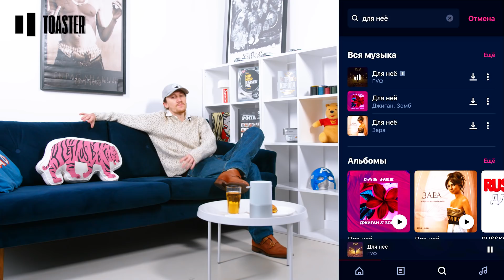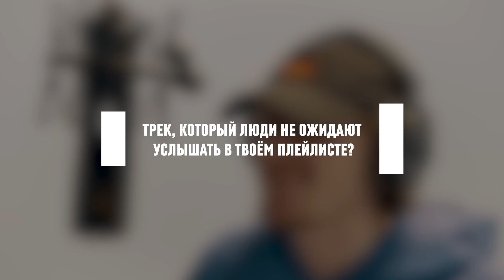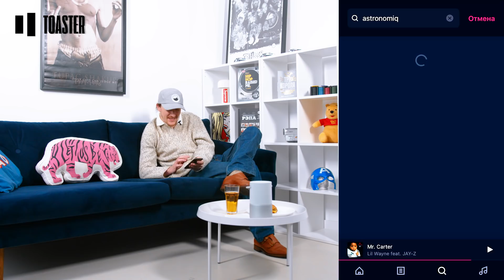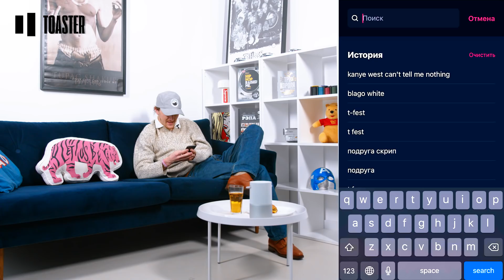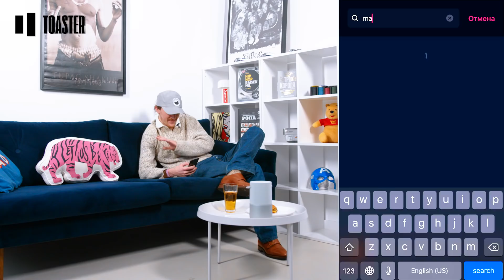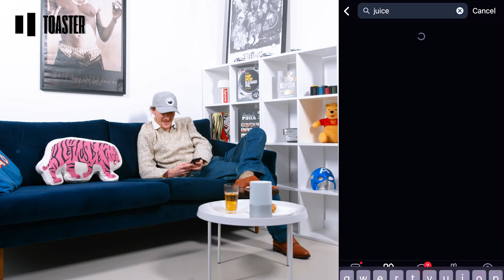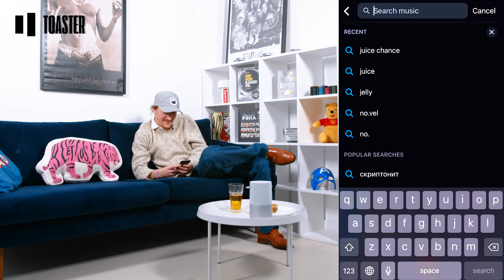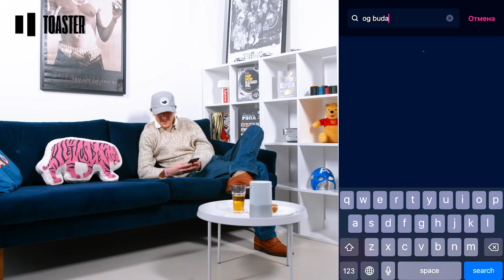ЧТО СЛУШАЕТ BLAGO WHITE: MAYOT, ГУФ, OG BUDA, GWEN STEFANI | Toaster Playlist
TOASTER PLAYLIST  – проект, в котором популярные артисты рассказывают о себе, своих вкусах и своей жизни через музыку, которую они слушают.  В этом выпуске – один из самых незаурядных фрешменов последнего времени Blago White признается в любви маме, слушает Гвен Стефани и респектует OG Buda.

0:00 – Начало
0:22 – Вступление
0:50 – Трек, который больше всего ассоциируется с Москвой
2:23 – Трек, который вдохновил делать музыку
3:51 – Трек, который не ожидают увидеть в плейлиста Blago White
05:08 – Трек, на который залетел бы на фит
6:32 – Жаль, этот трек записал не я
7:42 – Самый странный трек в плейлисте
9:08 – Самый семейный трек в плейлисте
10:43 – Лучший отечественный трек за последний год?
11:55 – КОНКУРС

Автор идеи – Ярослав Грин
Креативный продюсер, редактор  – Максим Никольский
Камера – Рустам Нурмаммедов
Монтаж – Рустам Нурмаммедов
Продюсер – Миша Дождь